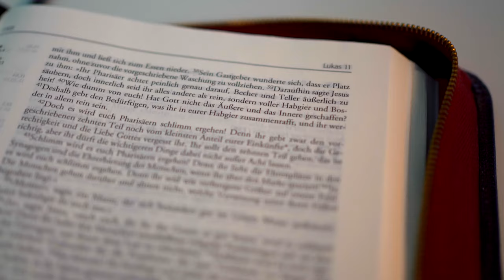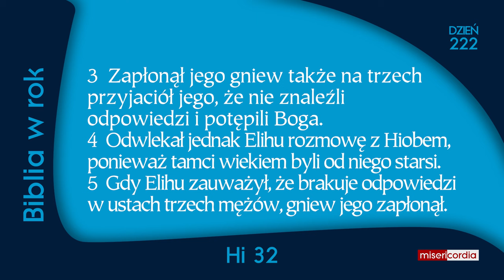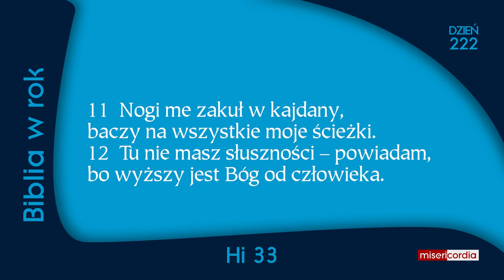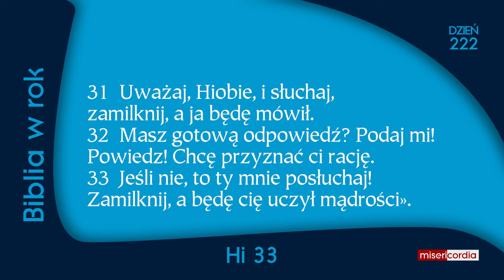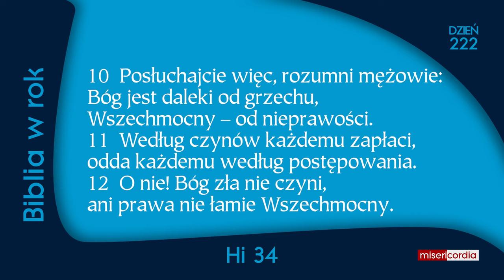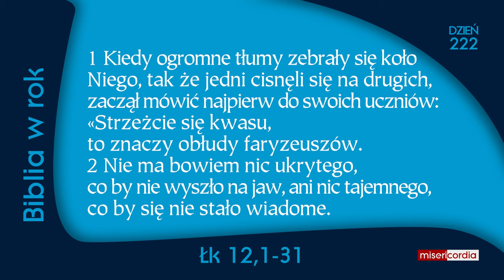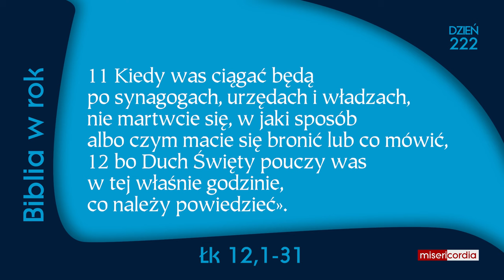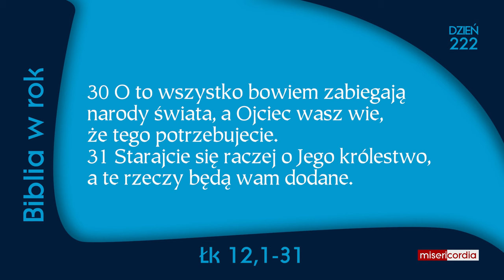Biblia w rok [222] | 9 sierpnia | Ps 132,11-18; Hi 32-34; Łk 12,1-31